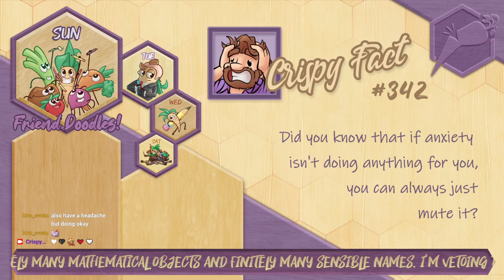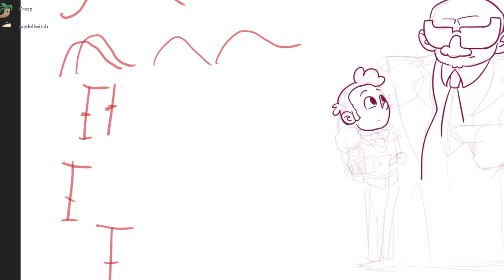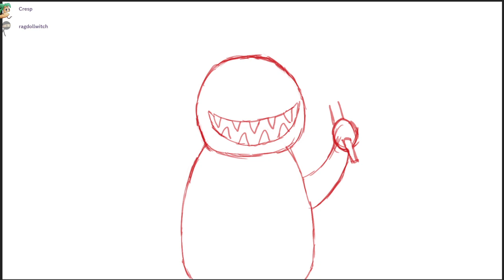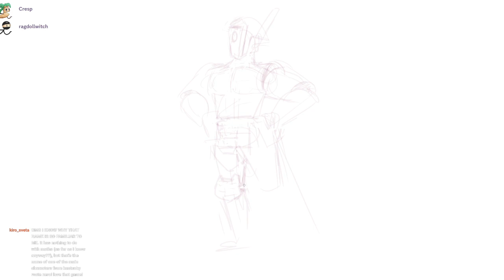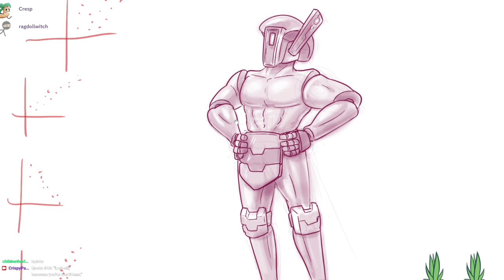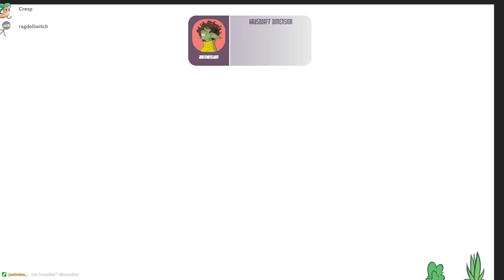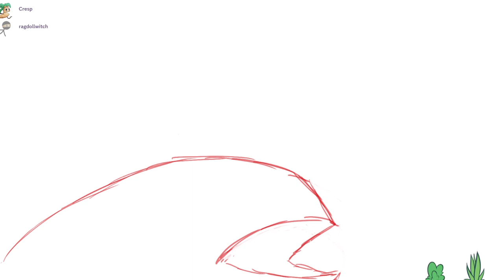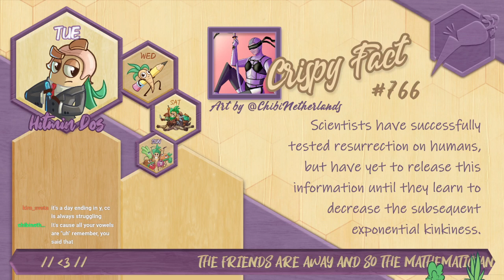Not Maths, But Maths ~ Crispy & Friends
You can't stop us mathsing!

Featuring RagdollWitchy.